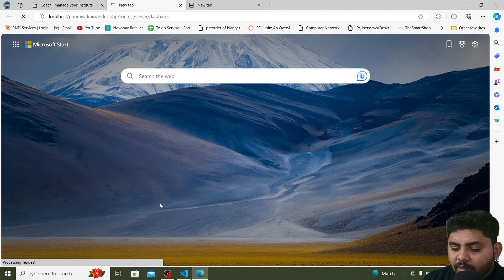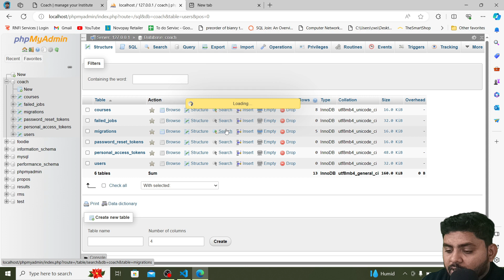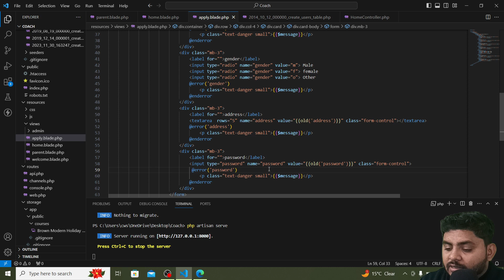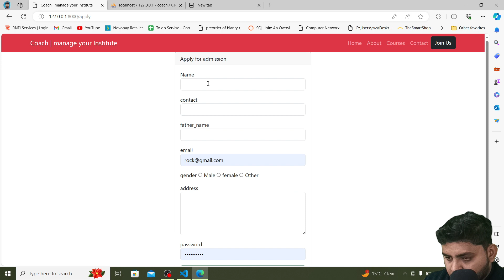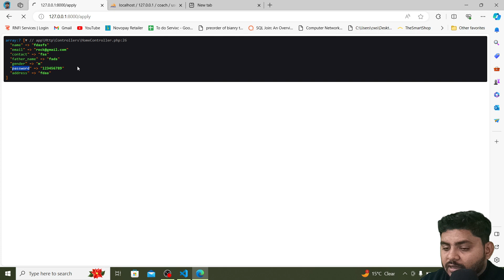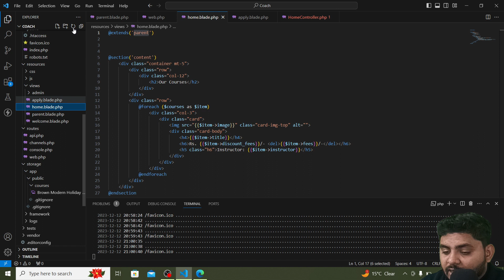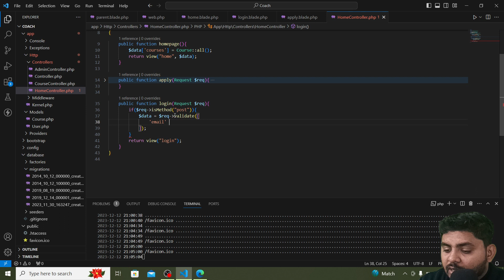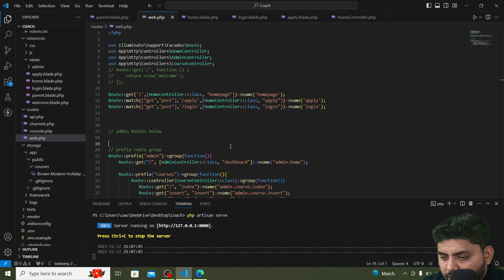Coaching Management System with Laravel, MySQL Project in Hindi | Course Calling | Part - 6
Join us on an exciting coding journey as we dive into the world of web development to create a comprehensive Coaching Management System (CMS) from scratch! In this tutorial, we'll be using the powerful Laravel framework, coupled with MySQLi for database management and Bootstrap for a sleek, responsive user interface.

🚀 What You'll Learn:

🚀Setting up the Laravel development environment
🚀Designing a robust database schema using MySQLi
🚀Creating a user-friendly interface with Bootstrap
🚀Implementing essential features for a Coaching Management System
🚀Integrating Laravel functionalities for seamless data handling

Whether you're a beginner looking to enhance your web development skills or an experienced developer seeking to explore the latest technologies, this tutorial has something for everyone. Follow along with our step-by-step instructions, and by the end, you'll have a fully functional Coaching Management System that you can further customize and expand to meet specific needs.

Don't miss out on this hands-on coding experience! Happy coding! 🖥️💻🚧